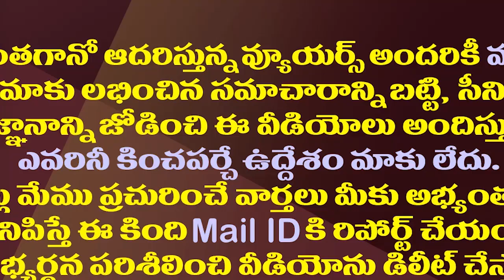అసలు ఎవరీ మల్లిక్ పరుచూరి..ఏమిటీ వివాదం?| Who Is Chemical Engineer Mallik Paruchuri?